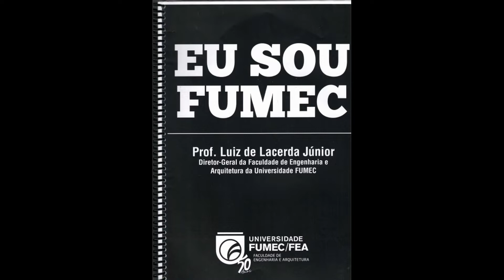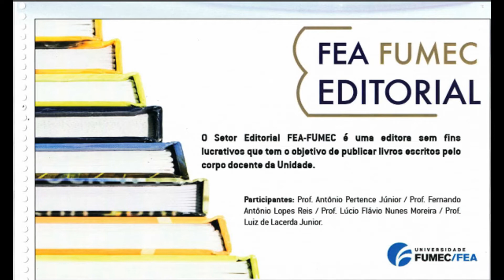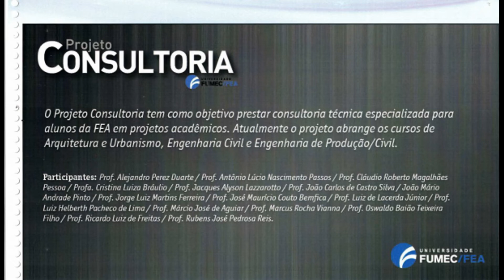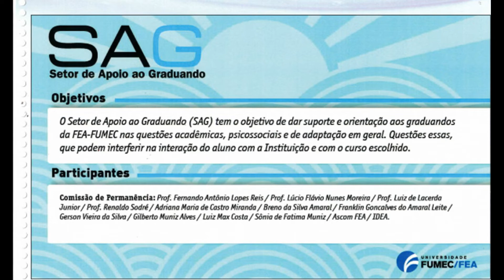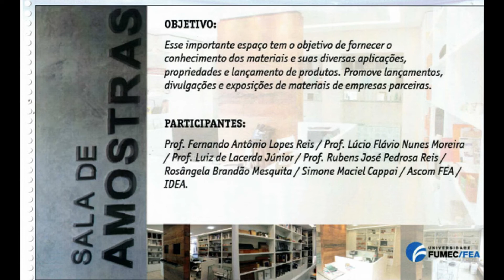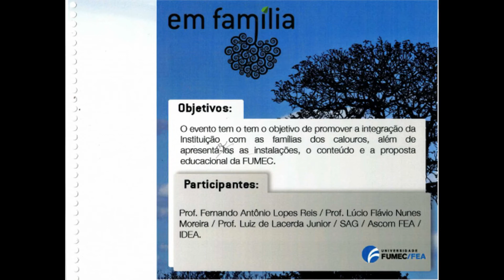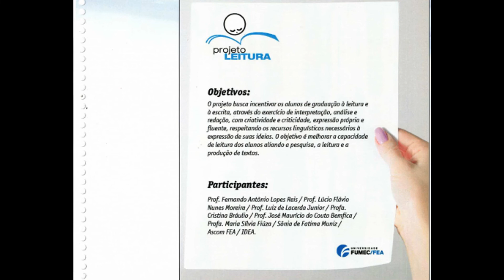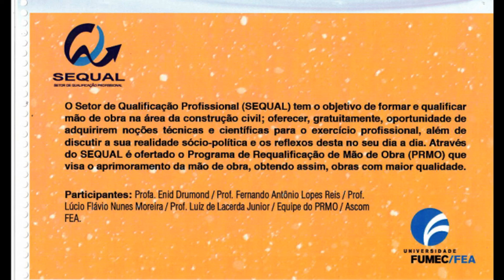Entrevista com Professor Lacerda com Mario Arregui e Luiz Severiano Dutra FUMEC